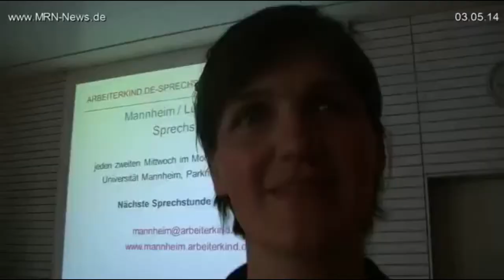2. Stipendientag in der Hochschule Ludwighafen